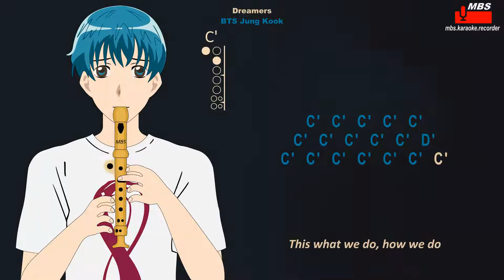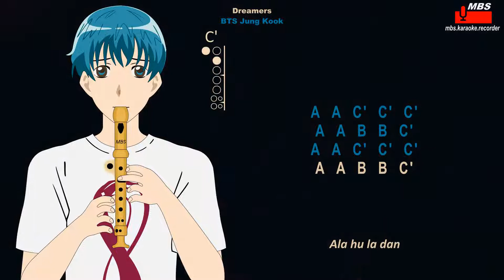Dreamers BTS Jung Kook FIFA World Cup Qatar 2022 Flute Recorder Tutorial / How To Play